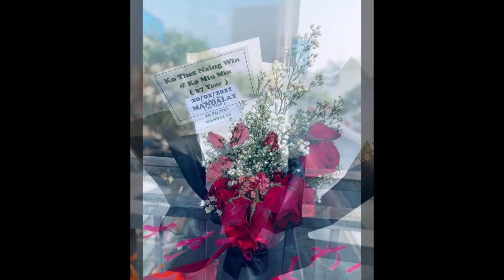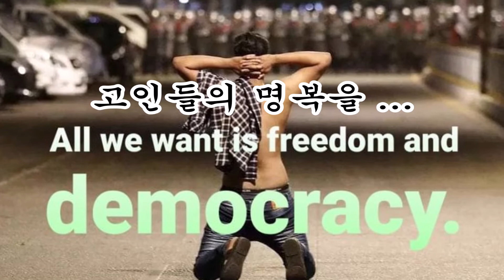다리위의 사연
폭압은 심해지고 사람의 목숨은 하나둘 사라지고...
정말... 눈물만이 앞을 가리네요... 너무 도 많은 분들이 돌아가셨네요.. 부디 좋은 곳으로 가세요.